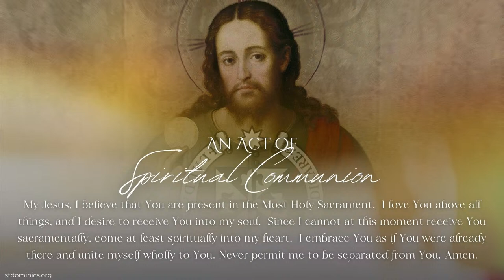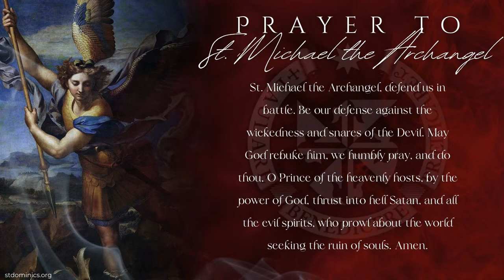4/10/24 Wednesday | 7:15 Prayer & 8:00 Mass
We warmly invite you to join us in-person or via livestream for the Divine Office and the Holy Sacrifice of the Mass on Wednesday, April 10, 2024.

Our staff priests are:
Fr. Michael Hurley, O.P. - Pastor
Fr. Vincent Kelber, O.P. - The Prior & Parochial Vicar
Fr. Patrick Rooney, O.P. - Parochial Vicar

St. Dominic’s Catholic Church (San Francisco) is a Dominican parish under the pastoral care of Dominican friars (Order of Preachers) of the Western Dominican Province and the Archdiocese of San Francisco.  Experience the charism of the Dominican Order firsthand; come and celebrate the Sacraments with us!

Permission to podcast/stream and reproduce the music in this service obtained from ONE LICENSE with license U8592.

4) Mail:  St. Dominic's Catholic Church - 2390 Bush St., San Francisco, CA 94115
5) Archdiocesan Annual Appeal (AAA)